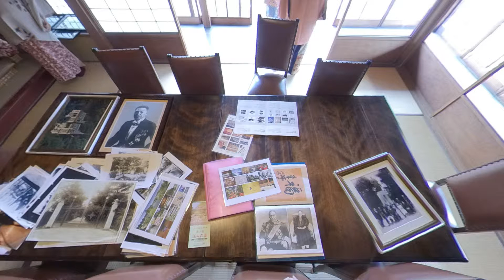温山荘園のひな祭 ②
Insta360 ONE Xにて撮影